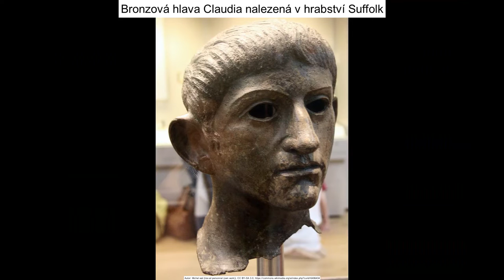Římští císaři: | Claudius - život, vláda, jeho onemocnění atd.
Zdravím, nové video je zde :)
soc. sítě